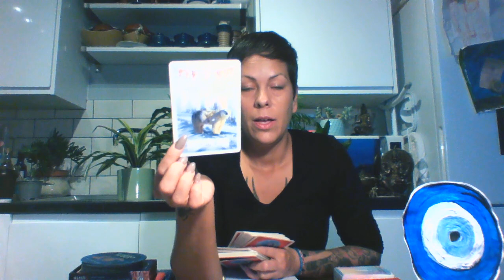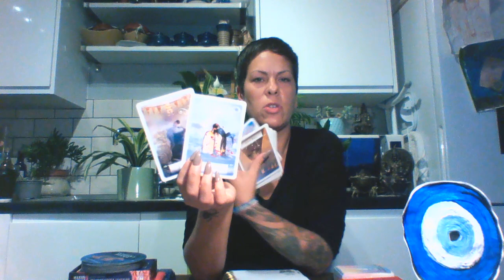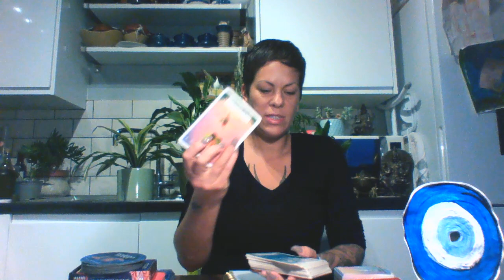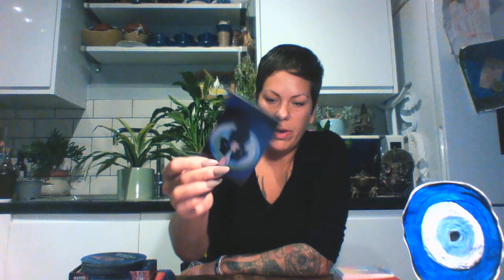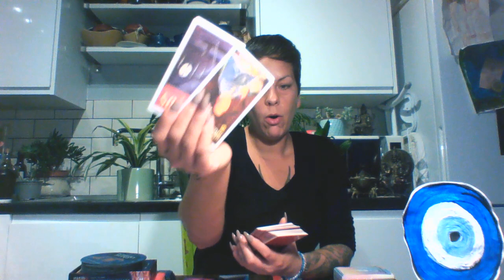This celeb will be bringing a tower to ur door whaaaaat?! 😳😳😳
Otter Spirit is a Californian based company that creates purpose made high-quality jewellry.  They use grade A or superior gemstones to create the wide variety of intention and zodiac braclet packs, such as love, protection, confidence and luck, that you can check out

Bookings are open. Please state whether you are coming from Bronwen's_Cove  Tarot or The North Star channel.

💚Services/Cost💚
Unless otherwise stated, my readings are sent out to you after payment received within five working days.

🍏Prerecorded reading: at 30 minutes long £97/$122(up to 3 questions can be asked).
🍏Prerecorded 60 minute reading: £155/$194(limited booking space for this type of reading and up to 6 questions can be asked).
🍎 Emergency 30 minute pre-recorded reading (12-24 hr turn around time) £120/$150
🍎Emergency 60 minute reading £222/$279
🍏20 minute candle reading:(prerecorded or written)£55/$64